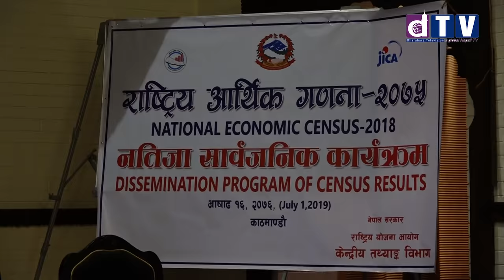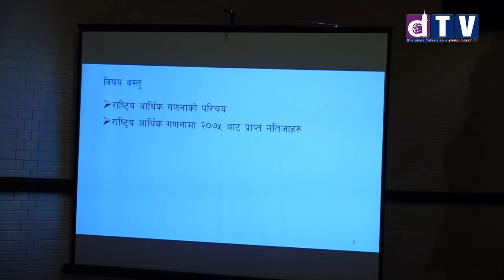राष्ट्रिय आर्थिक गणनाको तथ्यांक- २०७५ सार्वजनिक (National Economic Census -2018 Results )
राष्ट्रिय आर्थिक गणना - २०७५ सार्वजनिक (National Economic Census -2018 Results )

Web: Dharahara.tv